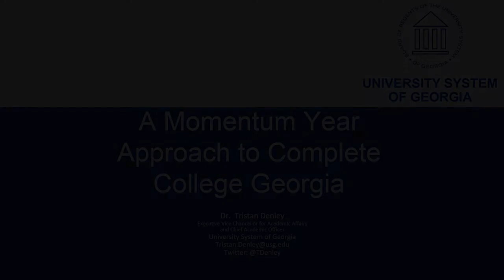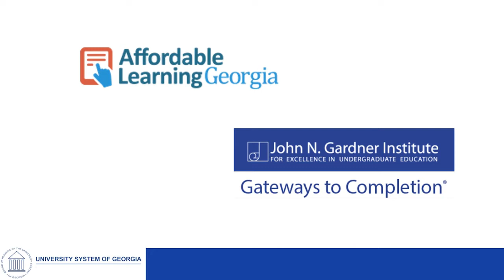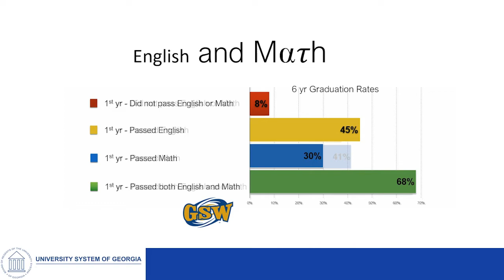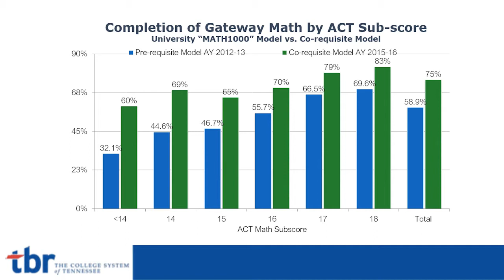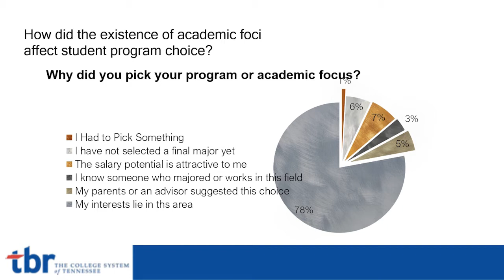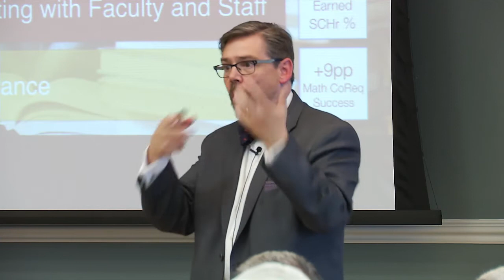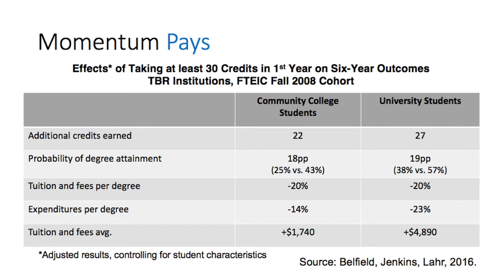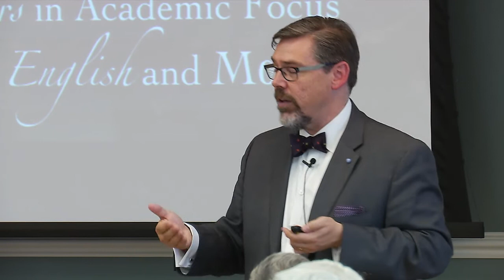A Momentum Year Approach to Complete College Georgia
GSW welcomed Dr. Tristan Denley, Chief Academic Officer with the University System of Georgia on Sept. 28th, 2017.  Here is a presentation he gave to GSW faculty.